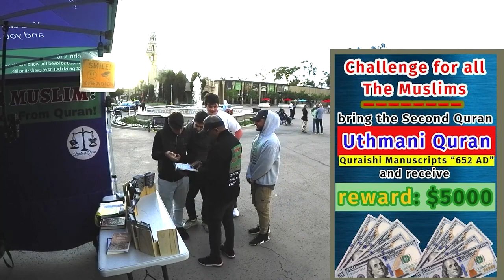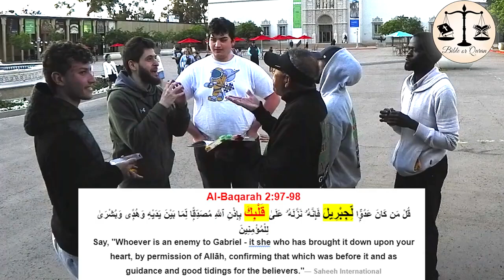The Arab Muslim left Islam